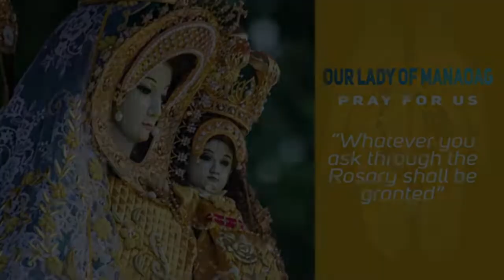Timeless Wisdom | Homily | Maniwala Ka | Feast Visitation of the Blsd Virgin Mary| Fr Glen Gamboa OP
Maniwala Ka and keep His commands. When Jesus is with us, we are listening and keeping His words because we believe.

1st Reading: Zephaniah 3:14-18A or Romans 12:9-16
Responsorial Psalm: Isaiah 12:2-3, 4BCD, 5-6
Alleluia: Luke 1:45

Rev. Fr. Glen Mar T. Gamboa, OP
Maniwala Ka | Feast of the Visitation of the Blessed Virgin Mary

Special thanks to: Rev. Fr. Glen Mar T. Gamboa, OP